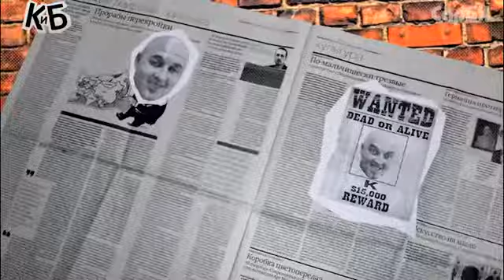К. и Б. сидели на трубе. Пилотный выпуск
Новый проект СарБК ТВ - программа "К. и Б. сидели на трубе". Ведущие - журналисты Алексей Колобродов и Андрей Башкайкин.